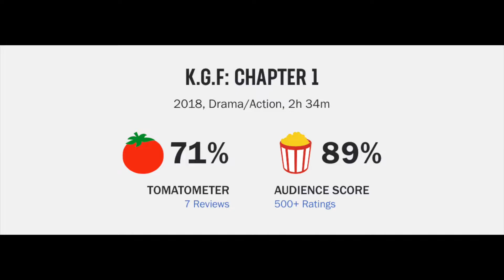K.G.F: Chapter 1 Movie Review--Gangs of India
K.G.F: Chapter 1 (2018) Prashanth Neel Movie Review

K.G.F: Chapter 1 (2018) is directed by Prashanth Neel and stars Yash, Srinidhi Shetty, Ramachandra Raju, Anant Nag, Vasishta N. Simha, Achyuth Kumar, Srinivasa Murthy, Dinesh Mangaluru, Ayyappa P. Sharma and Joy Badlani

Not Rated